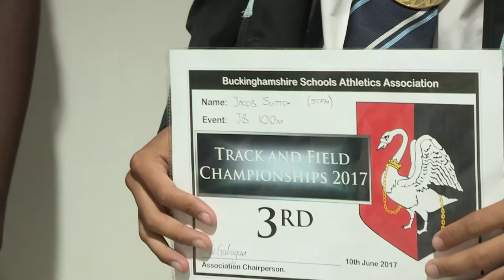Bucks & MK Sport Awards - Secondary School of the year 2016 - Sir Thomas Fremantle School, Winslow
Sir Thomas Fremantle Secondary School won the Secondary School of the year award for 2016 in the Bucks and MK Sport Awards. Hear what winning the award has meant to them.